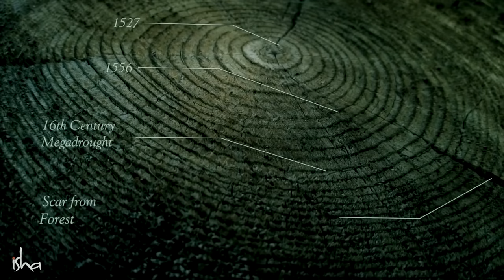Как параллельные Вселенные влияют на нас?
Существуют ли параллельная Вселенная? Садхгуру говорит, что да, и не одна, а целых 84! И все они влияют на нас.

Sadhguru Exclusive — редкие, мистические и глубокие видео. Слушайте истории о детстве Садхгуру и ранних днях его преподавания, вновь переживите сагу об освящении Дхьяналинги, исследуйте жизни выдающихся йогинов и многое другое! Предрегистрация на программу на русском языке